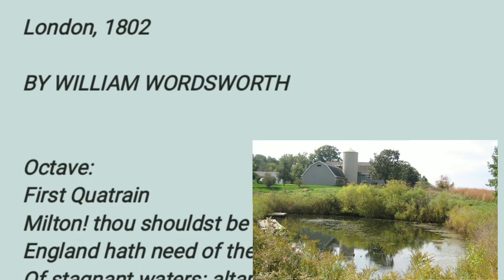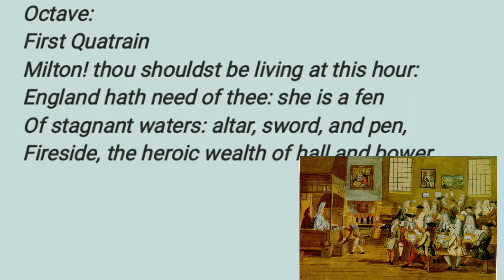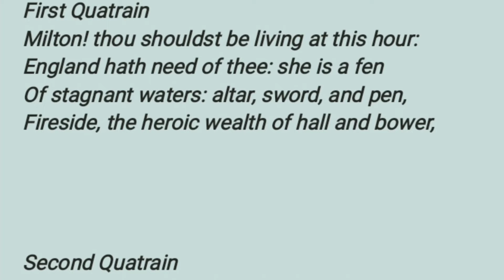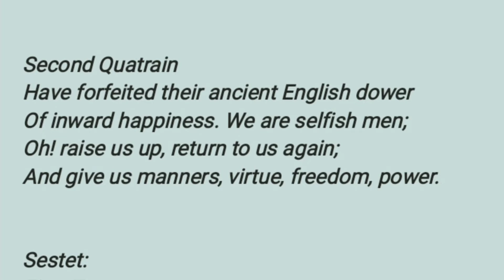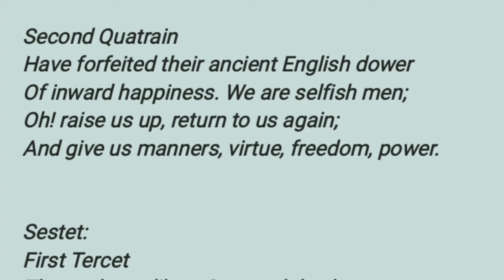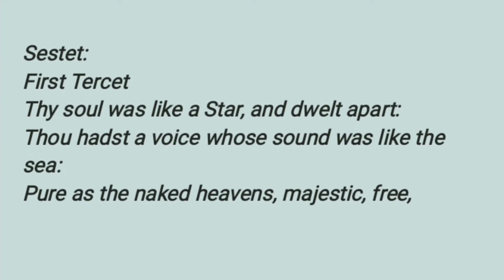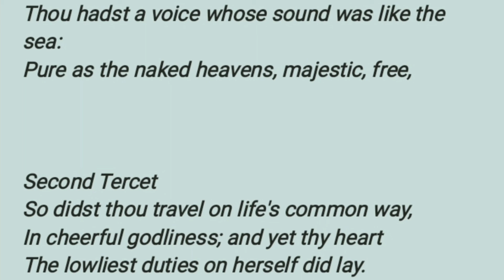London 1802 (Line by line analysis) বাংলা লেকচার